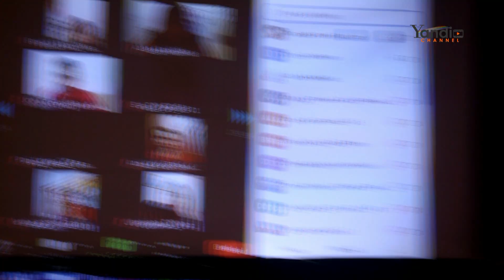PART11 Anniversary Ralova Indonesia Jaya Yang Ke 3 Tahun Rara Live Zoom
Pembagian Piala dan Penghargaan Anniversary Ralova Indonesia Jaya Yang Ke 3 Tahun yang diadakan di Palembang, Rara live zoom bersama ralova dimana berada, Dimana Ada Rara disitu Ada Ralova